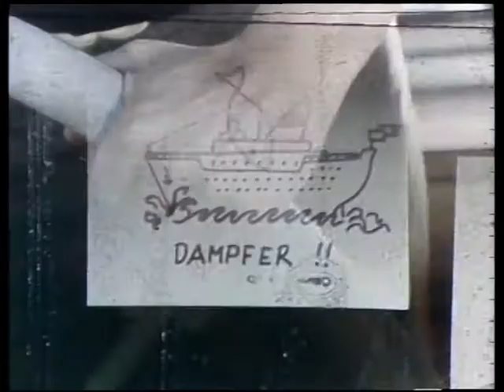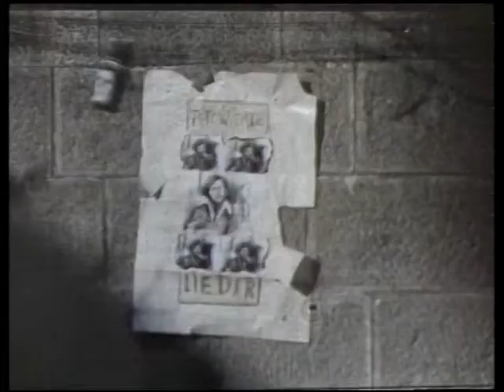Georg Danzer - Lass dich Tätowieren (1974)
Danzer - Laß dich Tätowieren
Vermutlich 1973-74 als Georg Danzer zu Besuch bei Spotlight (mit Peter Rapp) war.

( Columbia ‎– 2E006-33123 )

hamrecords - Herbert, David